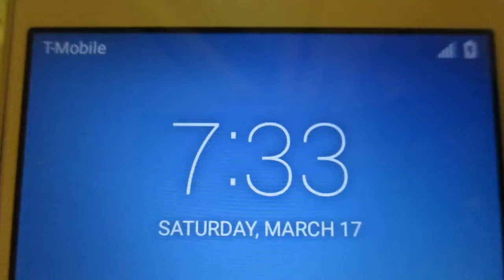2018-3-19th: From a 32GB  BM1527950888G card's sub-folder 148 that is in a folder DCIM.